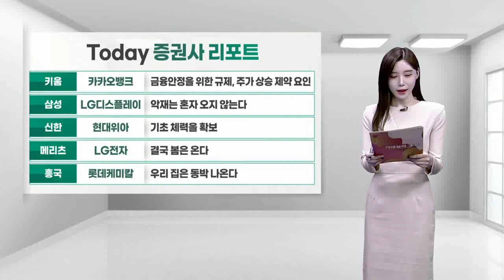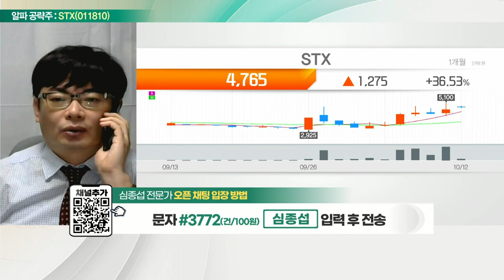STX(011810)... 올해 상반기 영업이익 +503% 증가_알파 공략주 (20221012)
STX(011810)
- 올해 상반기 영업이익 +503% 증가
- 자회사 국내 최초 '액화수소용 밸브' 개발
- 니켈 광산 지분 보유 부각